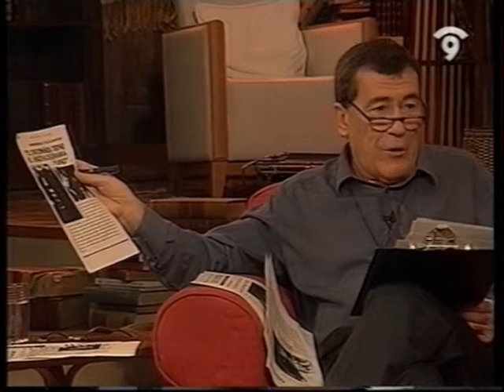El Faro de Alejandría: Bardem (2/5)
Entrevista a Juan Antonio Bardem emitida en junio de 2001